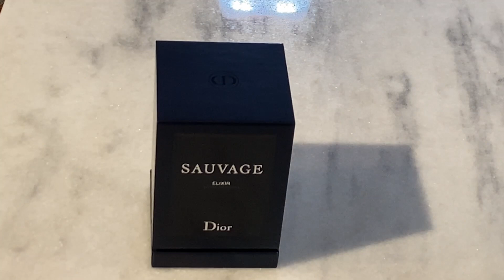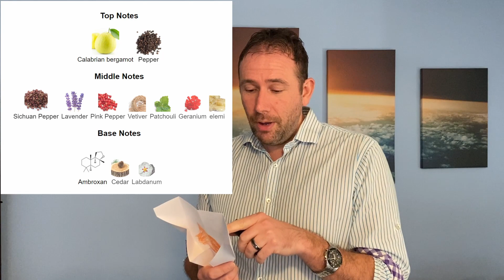Dior Sauvage Elixir review. Johnny Depp wins again.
A brief breakdown of why this fragrance is so popular. 2021 Release with all day lasting power.